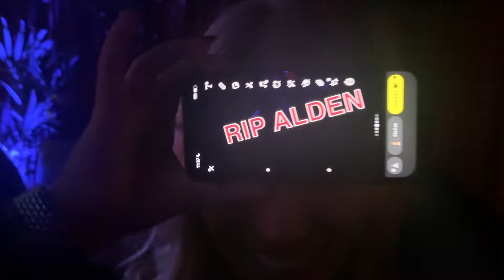Alyssa's Boston Bach - Call Her Collis